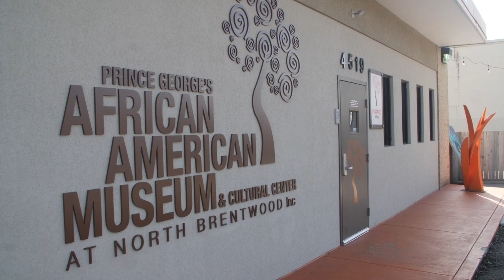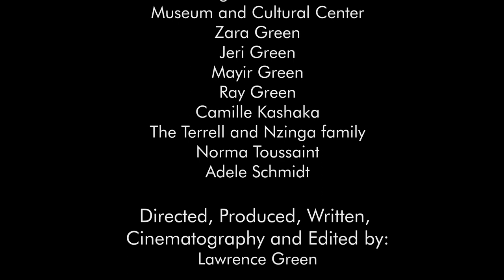Zsudayka's Journey - a short documentary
Zsudayka Nzinga is an acrylic artist from Denver, CO. She currently lives in Washington, D.C. with her husband, James Terrell and three children. Her work is largely composed of messages regarding the experience of the black woman in America. Its aim is to start creating pieces that are definitive around the culture of “black” America as a tribe of new American African people. This short documentary highlights her mission, favorite paintings, family life and future ambitions.